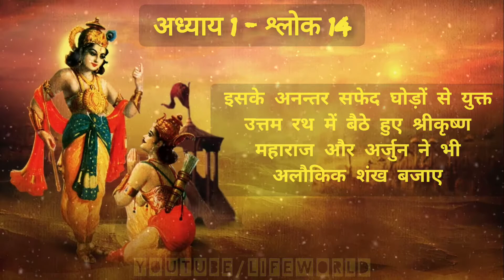भगवद गीता अध्याय 1- श्लोक 14 | Bhagawad Geeta Chapter 1- Verse 14